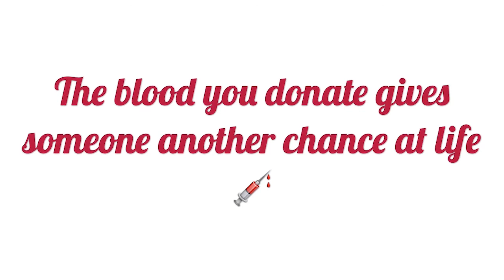Rebel TV - October 12, 2017